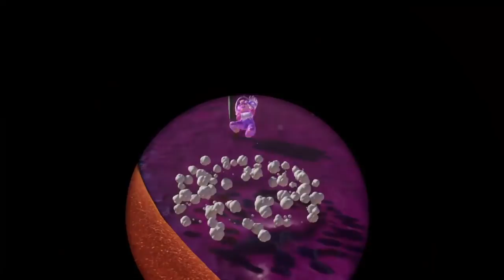《超級瑪利歐 奧德賽》【魯蛋精華】這個遊戲最好找的月亮